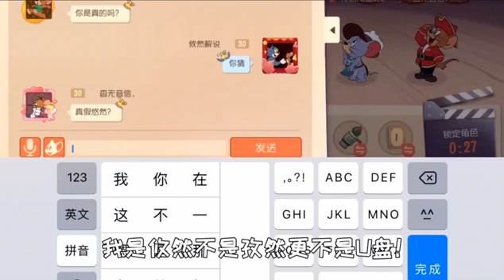【攸然解说】猫和老鼠：粉丝看到SS熊宝秒换黑猫针对？结果他全程自闭，上当了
❤ 攸然解说 ❤
►hello！大家好
►攸然解说，大家好我是攸然，视频首发在西瓜视频，这里有最及时的动漫新番，最棒的ACG氛围，最有创意的Up主。大家可以在这里找到许多欢乐。